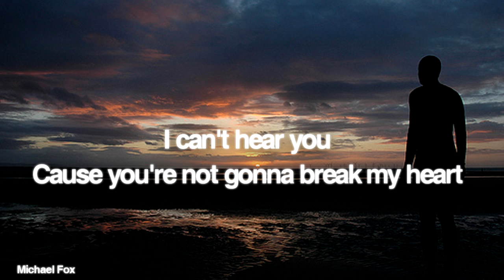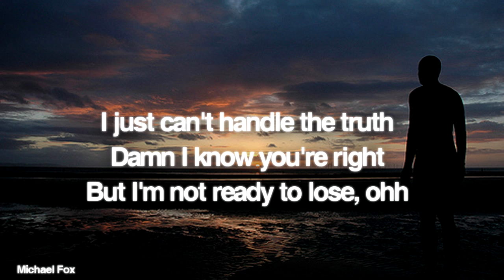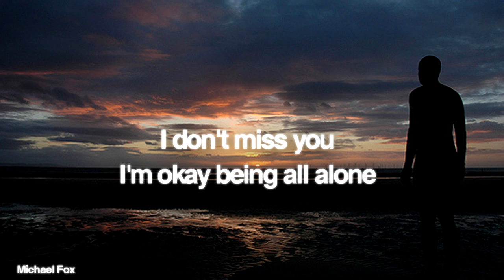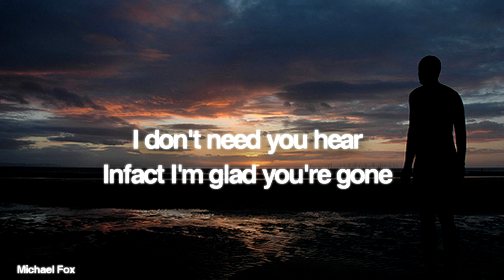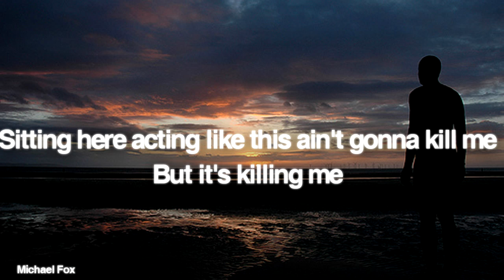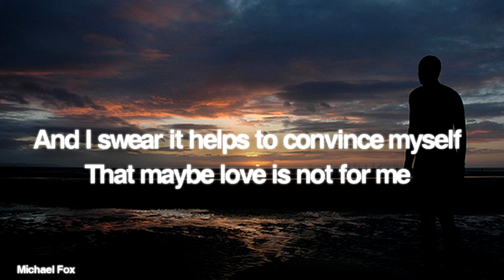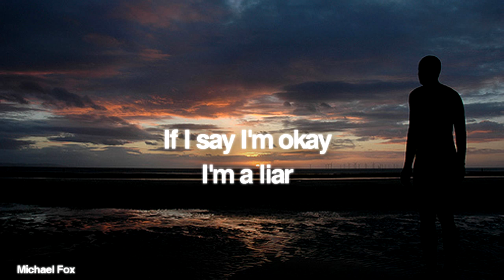James Fauntleroy - I'm A Liar [Lyrics on Screen] (April 2011) M'Fox